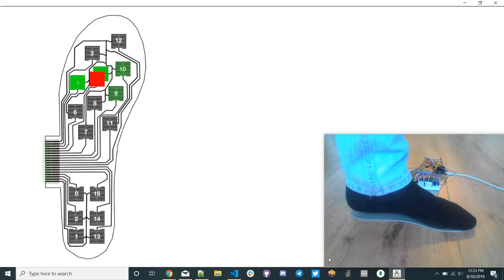SmartShoe Insoles - Serial API in a Chrome Web App